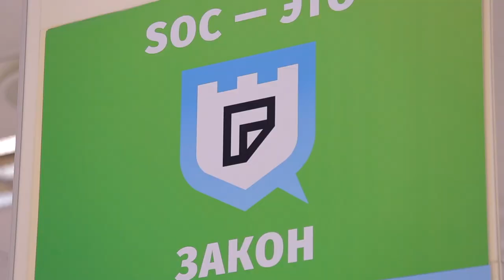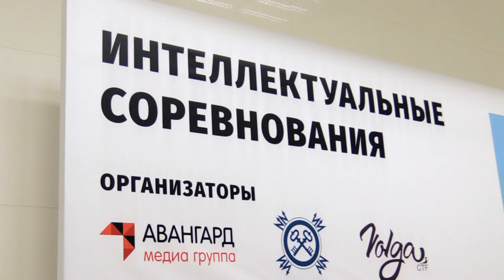SOC-Форум 2017: Самый масштабный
Основные моменты и цифры крупнейшей специализированной конференции в отрасли ИБ, которая состоялась 22 ноября в Москве.

В Москве 22 ноября прошёл третий по счёту SOC-Форум «Практика противодействия кибератакам и построения центров мониторинга ИБ». Конференция стала одним из крупнейших событий отрасли и привлекла более 1700 участников — среди которых представители ИТ-компаний, кредитно-финансовых организаций, государственных регуляторов, предприятий промышленности и ТЭК, операторов связи и других специалистов отрасли. Организаторы мероприятия — Медиа Группа «Авангард» и Закрытый профессиональный клуб «SOC в России».

Активно в мероприятии участвовали как регуляторы (Банк России, ФСТЭК России, ФСБ России), так и крупнейшие компании, заинтересованные в вопросах мониторинга ИБ — Solar Security, Сбербанк, R-Vision, IBM, Positive Technologies и «Информзащита». В деловую программу вошли панельная дискуссия и 38 докладов в рамках 9 сессионных заседаний, в том числе специальные сессии флагманов отрасли — Банка России, ФСБ России и Сбербанка.

Мероприятие активно освещалось федеральными и специализированными СМИ. В пресс-конференции и в других событиях деловой программы SOC-Форум 2017 участвовали 53 СМИ, из них 9 информационных агентств и 3 телеканала.

Особенностью SOC-Форума 2017 стало проведение при поддержке Фонда содействия развитию безопасных информационных технологий (ФСРБИТ) интеллектуальных состязаний в формате task-based CTF. Участники — специалисты российских компаний — соревновались в скорости решения разнообразных задачи, связанные с выявлением уязвимостей и расследованием инцидентов ИБ.

Основные цифры, имена и факты SOC-Форума 2017 — в отчётном ролике. Полная информация и материалы конференции доступны на официальном сайте: